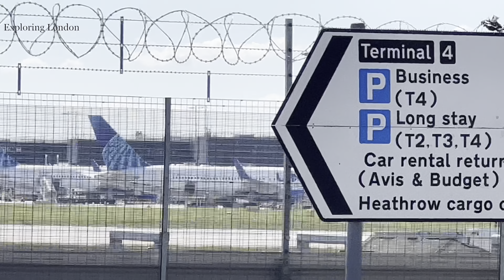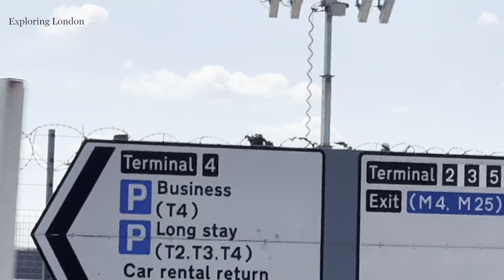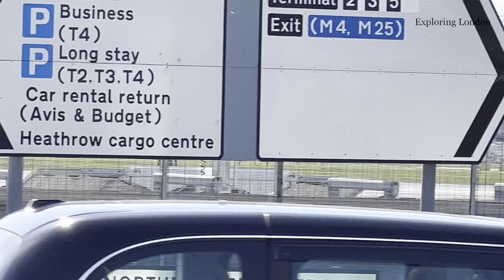💖4K 10🛬🛬🛬 Landings at Heathrow Airport Runway 27R. Boeing, Airbus, A380. Plane Spotting Heathrow 💖💖💖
10 🛬🛬🛬 Landings at Heathrow Airport Runway 27R. Very Windy Conditions.

Its a windy day so expect some noise 🔊🔊🔊😍😍😍

You'll see Heathrow Airport (London) Landings 🛬🛬🛬 Departures 🛫🛫🛫

Lets explore London Together  👬👬👬😍😍😍

I'll upload weekly ⏲

Press 🔔🔔🔔 to receive notifications of my New Videos 🎦🎦🎦
Please don't forget to tell everyone in comments what you like in this video 😍😍😍

🎦🎦🎦🎦🎦🎦🎦🎦🎦🎦🎦 CONTANTS OF THE VIDEO 🎦🎦🎦🎦🎦🎦🎦🎦🎦🎦

00:00 - British Airways
02:02 -  British Airways
03:30 -  British Airways
06:36 -  British Airways
08:28 -  British Airways
09:49 -  British Airways A380 Double Decker Departure
13:13 - Swiss
15:25 - Emirates A380 Double Decker
17:27 -  British Airways
19:39 -  British Airways
21:21 - Egypt Air

Please don't Copy ⛔⛔⛔ Reuse OR Distribute whole OR any Part of My Videos 🎦🎦🎦 without my Written Permission  📜📜📜😍😍😍

Exploring London 💖💖💖